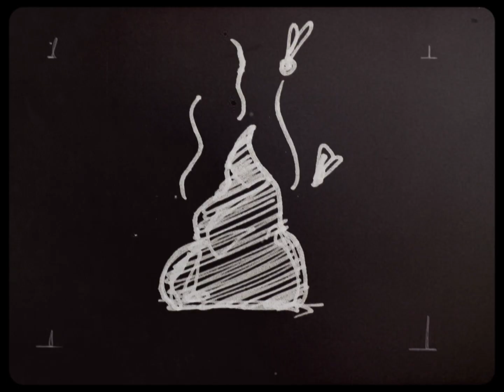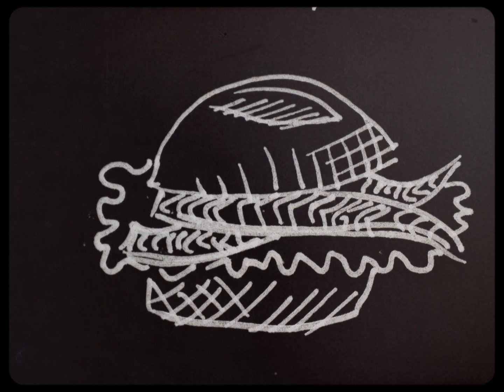Heideroosjes & gladde paling - Tering Tyfus Takke Trut (remix)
Collab Heideroosjes & gladde paling. 2022 remix Tering Tyfus Takketrut
Tekst: Marco Roelofs / Muziek: Heideroosjes & gladde paling
Videoclip: Ruud Geijen @ Framefabriek.nl